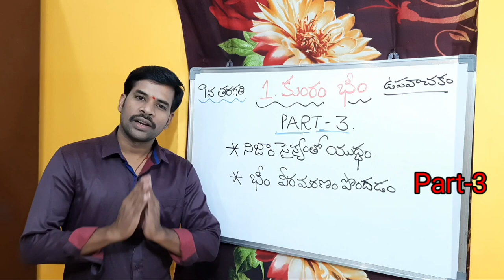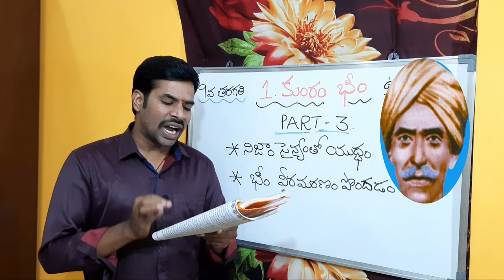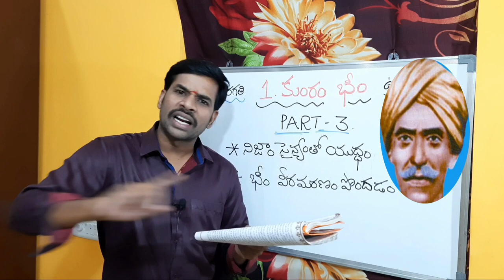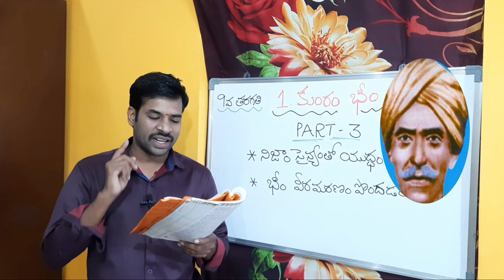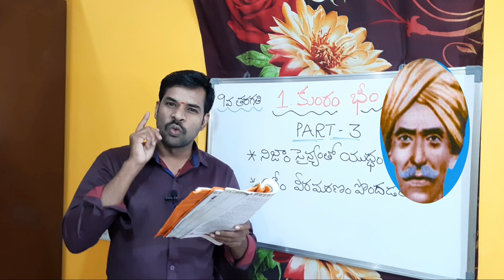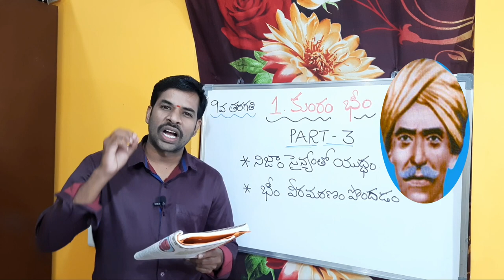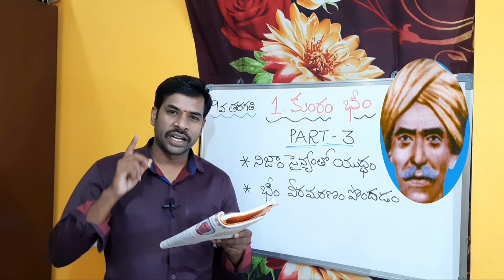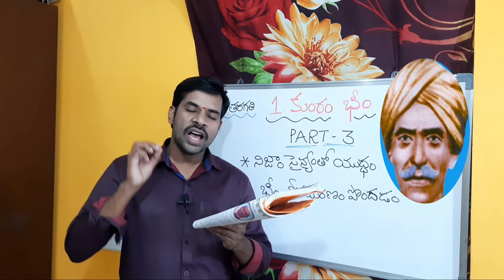కుంరం భీం Part- 3